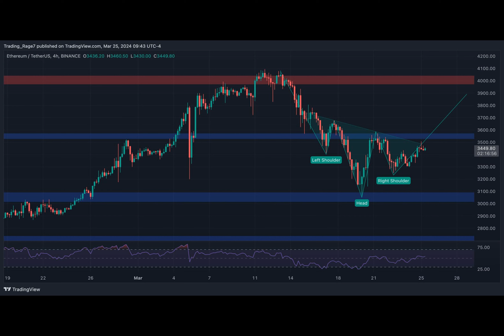Ethereum Price Analysis: Are ETH Bulls Getting Ready For $4K Again?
Will Ethereum's Price Rise Again?